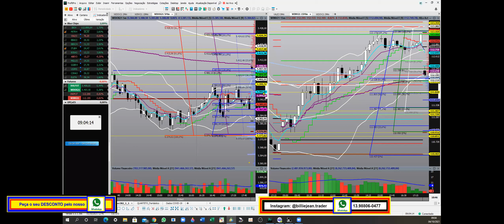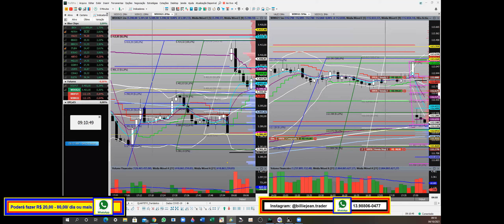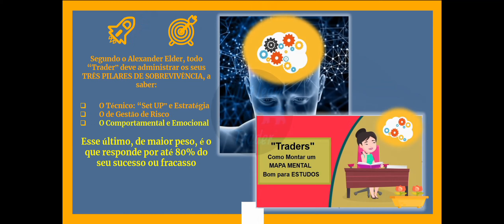"Day Trades”/ WDOX21 e WINV21 - 2a feira (04/ 10/ 21). R$1.700,00. Veja como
Para participar do PETIT COMITÊ 2 (Sala AO VIVO, "on line", fechada,  VIP e restrita a assinantes), consulte condições pelo WhatsApp.

Para CURSO PROFISSIONAL e PETIT COMITÊ 2, acesse o HOTMART (em até 5 vezes).

“Todas as estratégias e investimentos envolvem risco de perda. Nenhuma informação contida neste vídeo deve ser interpretada como uma garantia de resultados ou aconselhamento de investimento”.